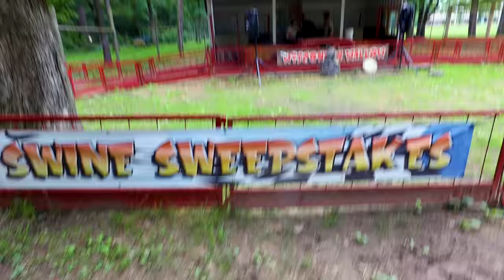FEEDING A BABY KANGAROO AND MET A HUGE RHINO! | BRIAN BARCZYK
Wow! Feeding a Joey, close up with huge Rhino, meeting a shy baby Zebra! Getting close to hundreds of animals at Timbavati Wildlife Park in Wisconsin Dells.

PLEASE FOLLOW TIMBAVATI WILDLIFE PARK

BIG SHOUTOUT TO SCOTT SMITH! FOLLOW SCOTT SMITH'S ALL ANIMAL EXPO

FOLLOW KB REPTILES AND LOOK TO WATCH THEIR VIDEO FROM OUR ADVENTURE!

↑↑↑↑↑↑FOLLOW NOAH↑↑↑↑↑↑